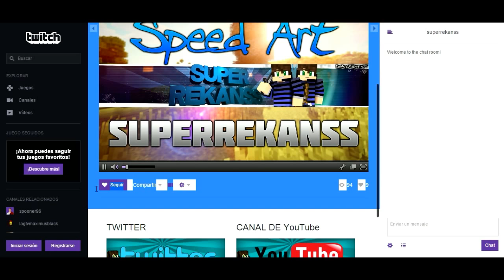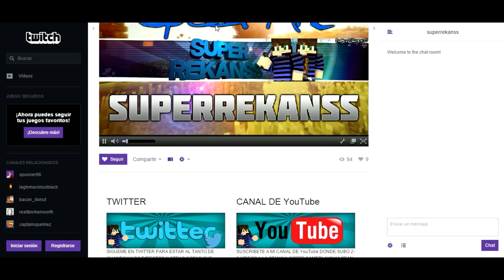NUEVO TWITCH PARA DIRECTOS! - LINK EN LA DESCRIPCIÓN!